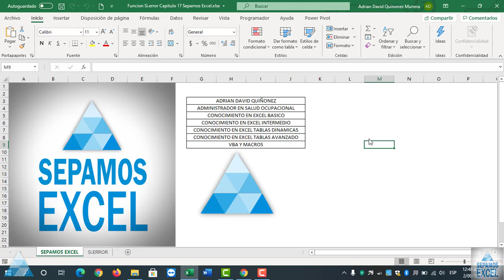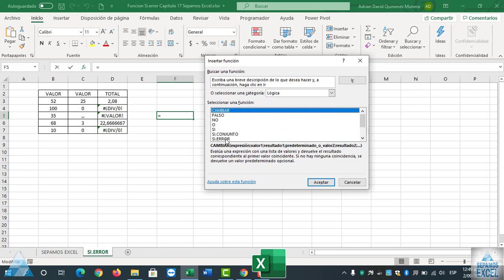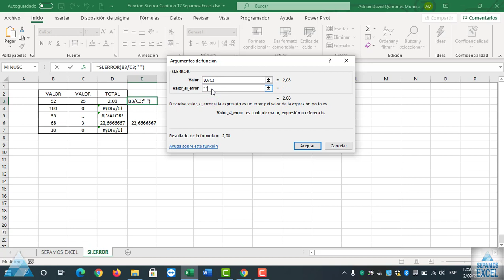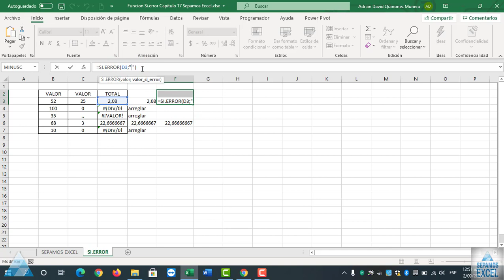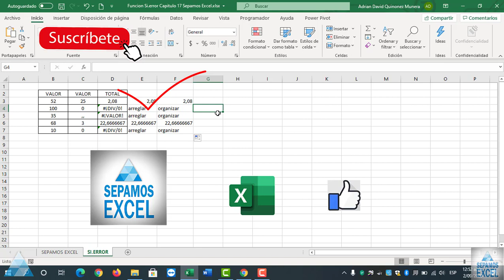Función Si.error en Excel, funciones en Excel Capitulo 17 Sepamos Excel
Puede usar la función si. error para interceptar y controlar errores en una fórmula. Si. error devuelve un valor que se especifica si una fórmula lo evalúa como un error; en caso contrario, devuelve el resultado de la fórmula.